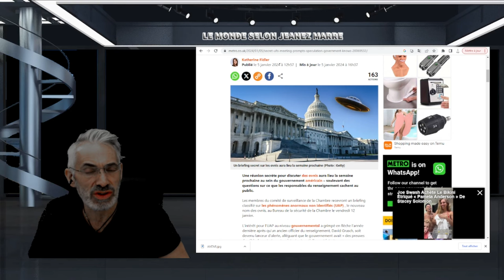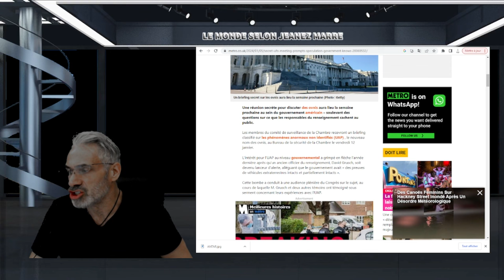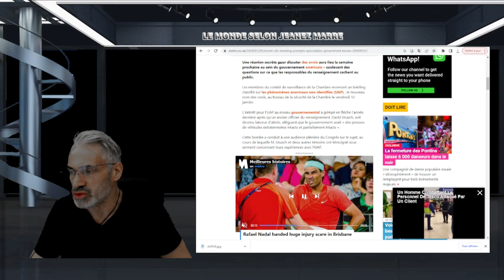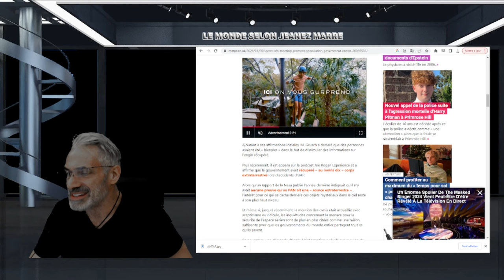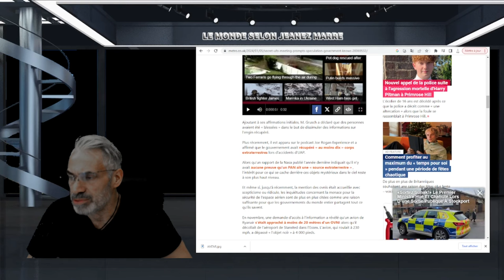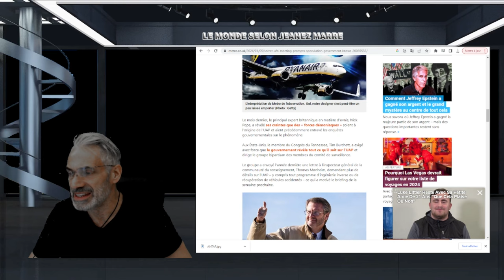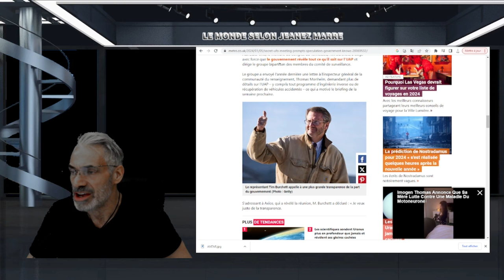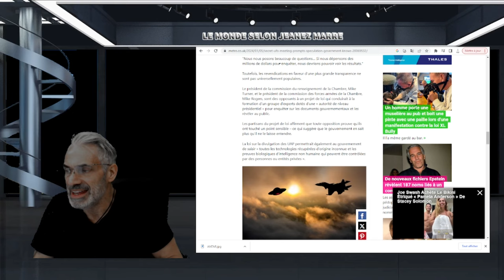Une réunion à huit clos sur les ovnis suscite des spéculations sur ce que cache le gouvernement.